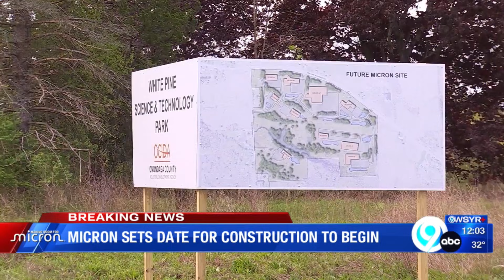Micron sets date for construction to begin at Central New York microchip factory complex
Jan. 16 marks the start of a 20-year development to build a set of microchip factories in Central New York.